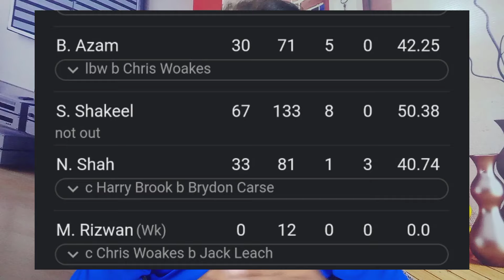Naseem Shah Is Better Batsman Then Babar Azam | Babar Azam Should Take Rest From Test Cricket Now